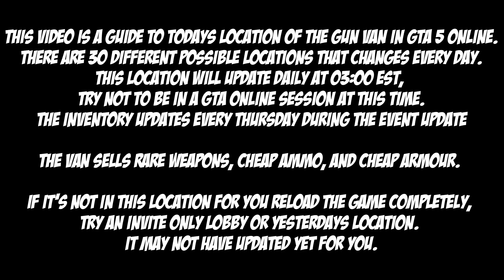GTA Gun Van Location For June 26th 2023 | GTA 5 Online | Drug Wars DLC